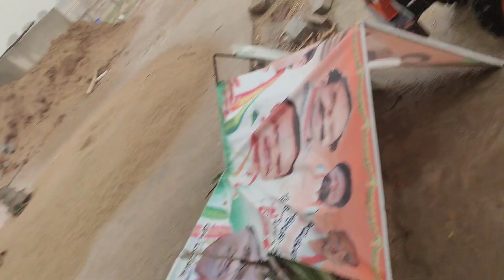October 7, 2022